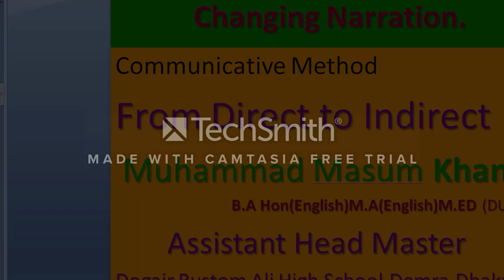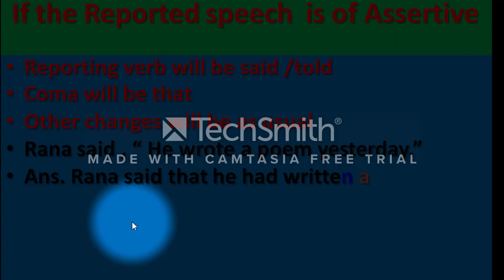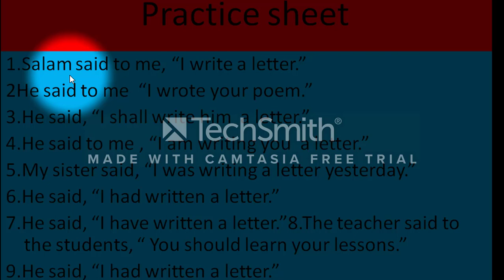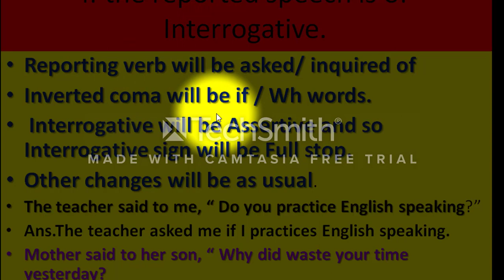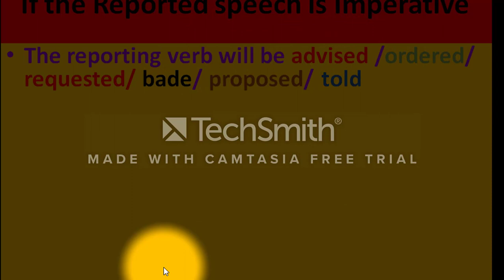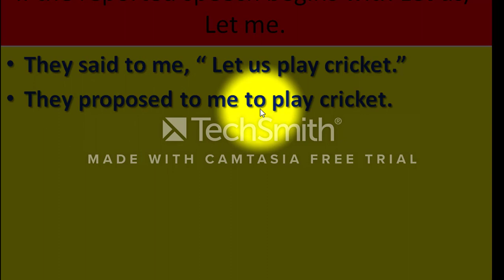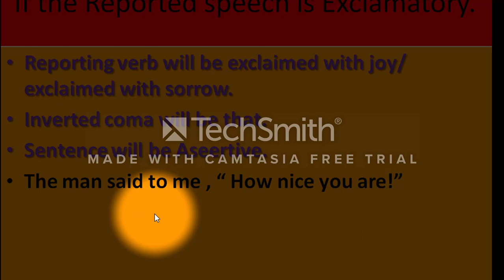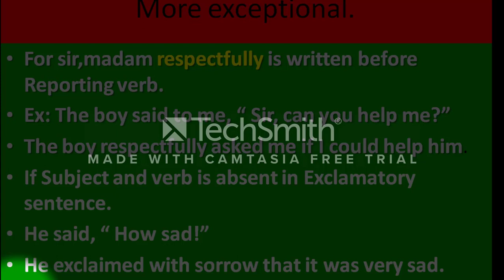Changing Narration (Direct to Indirect)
Communicative Method.
Eample first and then rule if needed.
No memorising rules.
No Bengali in English Class.